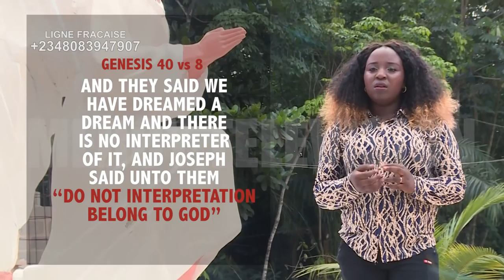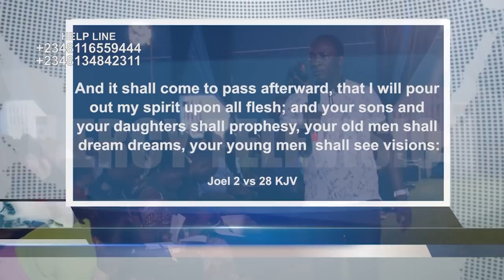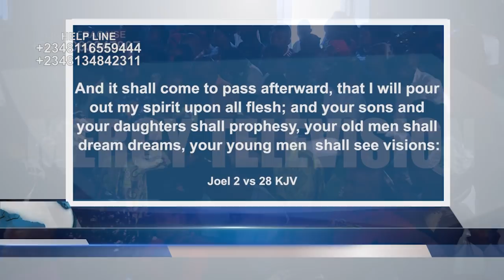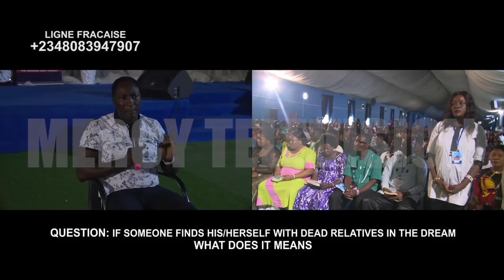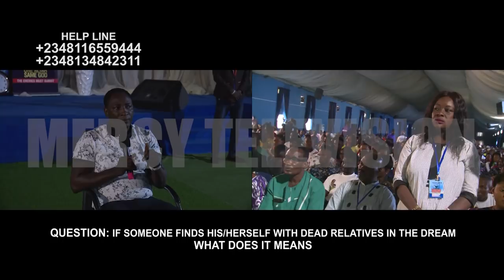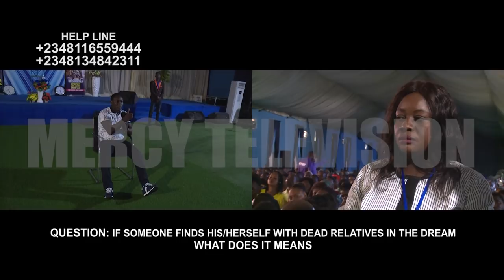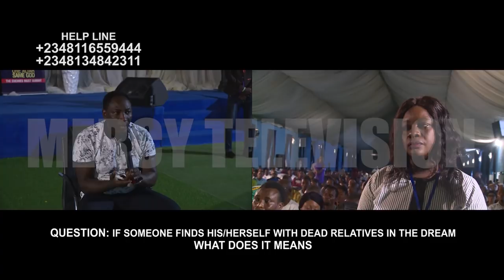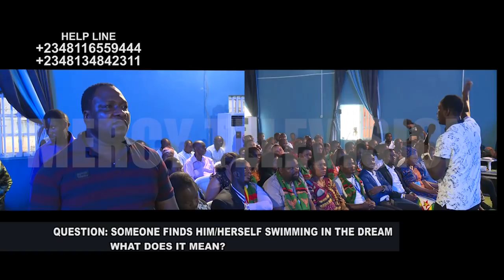DREAMS AND PROPHETIC INTERPRETATION WITH SOLUTION 1